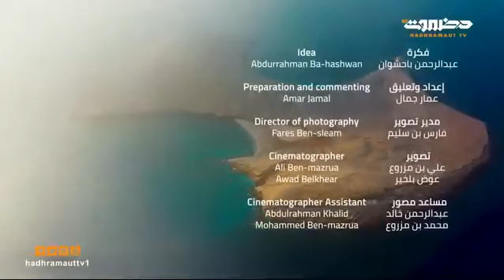فيلم وثائقي لقناة حضرموت عن جزيرة سخى بمحافظة شبوة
الفيلم الوثائقي لقناة حضرموت عن جزيرة سخى بمحافظة شبوة.
بما تتميز به من طبيعة خلابة وتنوع الكائنات البحرية.

ضمن سلسلة افلام وثائيقية تعمل القناة على انتاجها..
تهدف إلى إبراز طبيعة وحضارة اليمن، قام قطاع تلفزيون حضرموت بإنتاج الفيلم الوثائقي (جزيرة سخى) وهي إحدى جزر الجمهورية اليمنية، التي تقع في منطقة بئر علي بمحافظة شبوة، وتمتاز  بالطبيعة الخلابة وتنوع الكائنات
من انتاج قطاع تلفزيون حضرموت، وإشراف عام الاخ مجاهد سالمين بن علي الحاج رئيس قطاع تلفزيون حضرموت، وفريق الاعداد المكون من: فارس بن سليم، عبدالرحمن باحشوان، عمار جمال، علي بن مزروع، ابراهيم باغويطه، محمد باعيسى، ايمن باغوزه، عبدالله منقر، محمد فليحان، محمد عصب، احمد الناخبي.